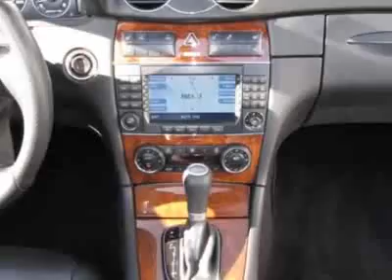2008 Mercedes-Benz CLK-Class CLK63 AMG Convertible - Germantown, MD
EuroMotorcars Germantown, Germantown, MD - Mercedes-Benz CLK-Class CLK63 AMG